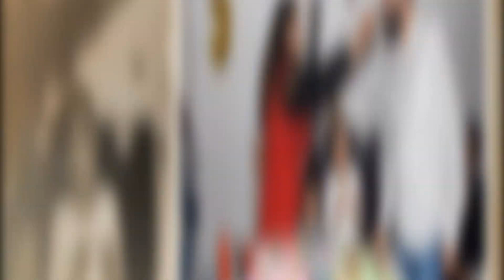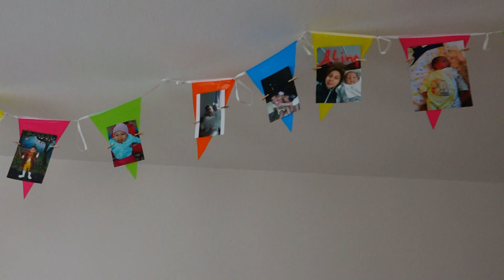Alina Prenses Dogum Gunu Partisi MG Rheydt